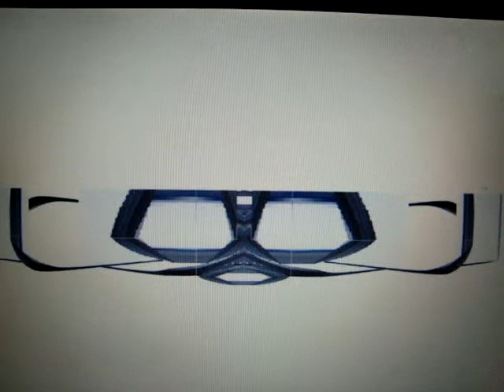1R. P. D. S o primeiro do hip hop no Brasil e robô 1R